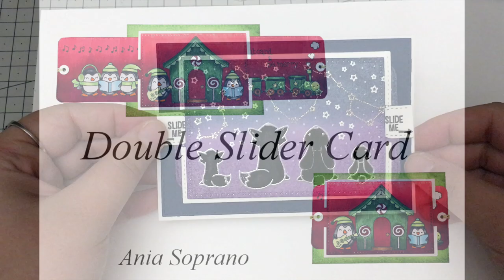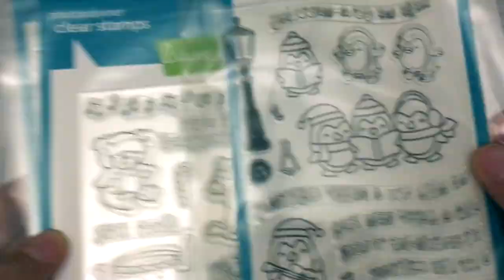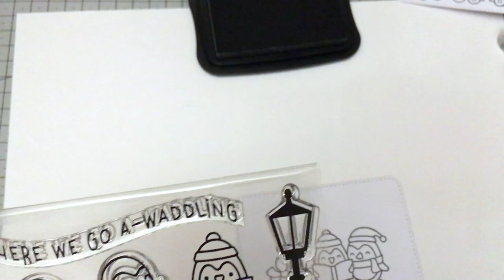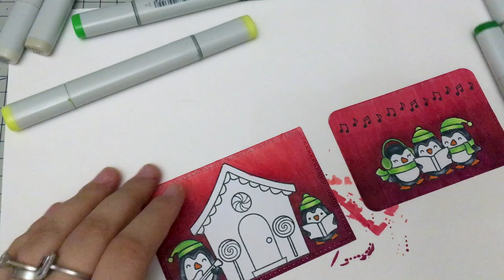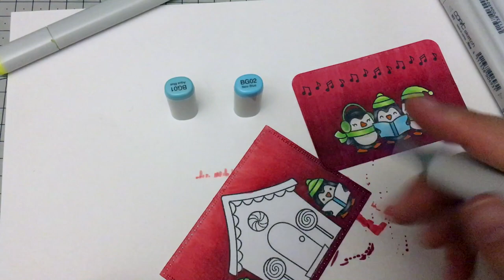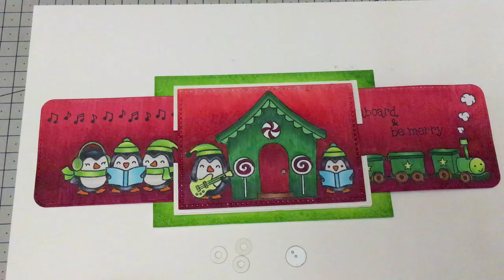Double Slider Card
Stamps and dies: Lawn Fawn
Copic markers, Distress Ink